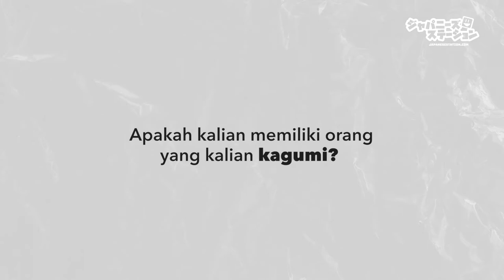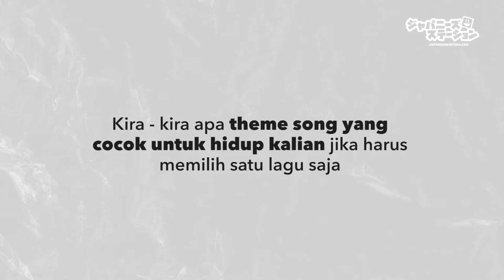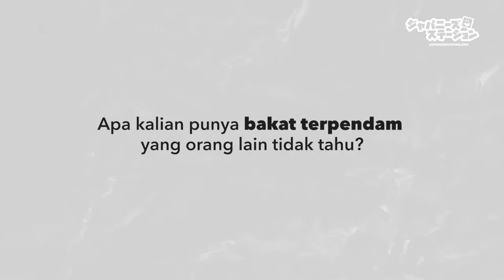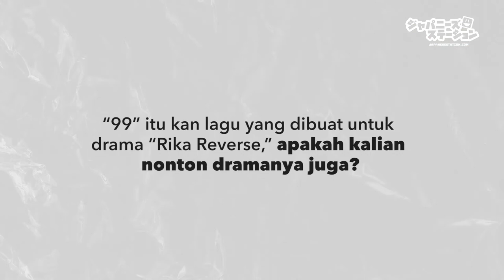FAKY , IDOL JEPANG YANG MULTITALENTED! EXCLUSIVE INTERVIEW [Part 1] Subs Indo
Exclusive Interview with FAKY : IDOL JEPANG YANG MULTITALENTED!

Halo teman-teman semua kali ini JS kembali mendapatkan Exclusive Interview bersama salah satu artis yang di bergabung di AVEX, yaitu FAKY ...
Seperti apa sih FAKY dan bagaimana keseruan mereka menceritakan semuanya kepada team Japanese Station???

Mari kita lihat keseruannya sampai habis ya...

Jangan lupa juga untuk mem-follow Instagram mereka ya!

Thank to AVEX Japan...!